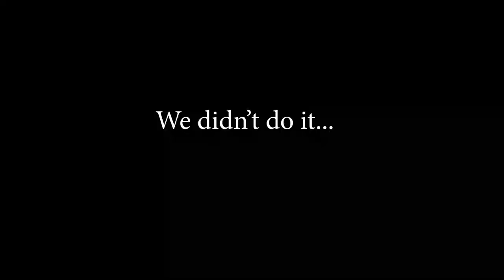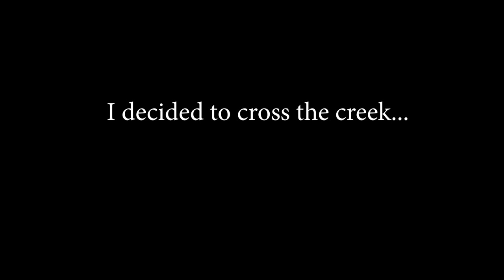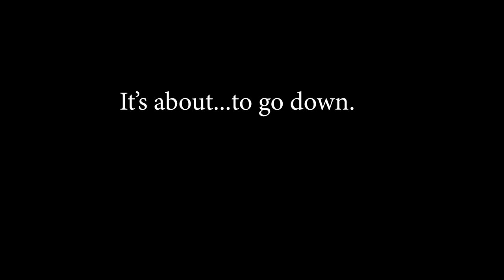FISHING in a TINY CREEK PACKED WITH FISH! | Houston Freshwater Fishing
Check out all the gear featured in this episode I went to Tom Bass Park in Houston to try to land my first Rainbow Trout and things did not go exactly as planed, but the day still ended up being EPIC as I made my way to a tiny creek to do some fishing.

Accessory Gear:
4-pack Propane
Folding landing net
5 gallon water station